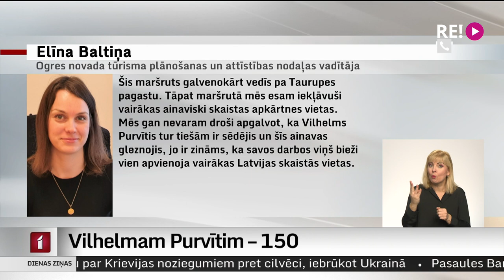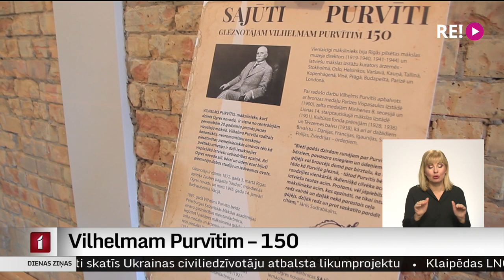Vilhelmam Purvītim – 150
Šodien izcilajam latviešu ainavu gleznotājam un pedagogam Vilhelmam Purvītim aprit 150. Un tieši šodien Latvijā tiek atklāts viņa jubilejas gads. Pērn novembrī kļuva zināms, ka mūsu izcilā mākslinieka 150. gadskārta iekļauta UNESCO svinamo dienu kalendārā šajā gadā. Purvīša bērnība aizritējusi Ogres novadā, kur, atzīmējot novadnieka jubileju, arī atklāta pasākumu programma.